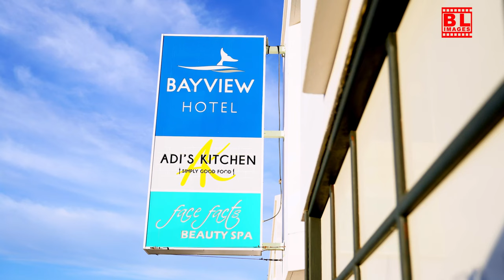Why Are Hotel Towels and Bedsheets Always White? The Truth!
Have you ever wondered why hotel towels and bedsheets are always white? In this intriguing video, we unveil the truth behind this common practice in the hospitality industry. Discover the practical reasons that make white linens a preferred choice, from cleanliness and hygiene to the psychological effects of color. We’ll explore how white linens can enhance the guest experience, create a sense of luxury, and simplify laundry processes for hotels. Join us as we dive into the history and significance of white bedding and towels in hotels worldwide. Don’t miss out on this eye-opening revelation that will change the way you view your next hotel stay!

If you're looking to improve your YouTube channel and grow your audience, I highly recommend these tools that have helped me: